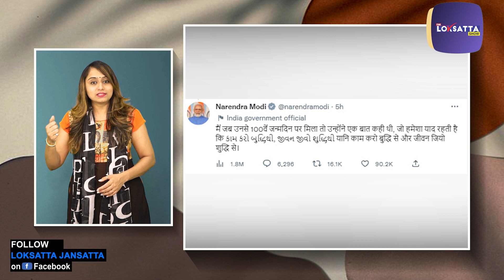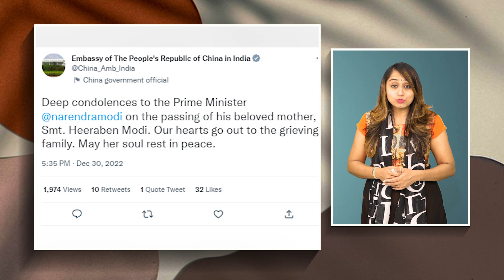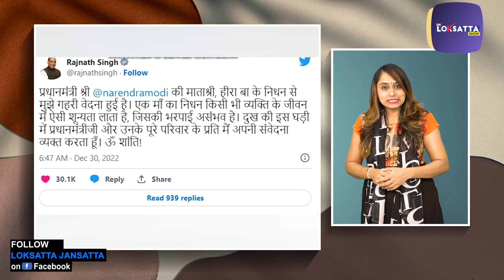પીએમ મોદીના માતા હિરા બાના નિધન પર ચીન કહી દીધી મોટી વાત! | China Tweet | Condolence Message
પીએમ મોદીના માતા હિરા બાના નિધન પર ચીન શું બોલ્યું!? | China Tweet | Condolence Message

વડાપ્રધાન નરેન્દ્ર મોદીના માતા હીરા બા મોદીનું શુક્રવારે નિધન થયું છે. તેમના માતાની ઉંમર 100 વર્ષની હતી. અમદાવાદની યુએન મહેતા હોસ્પિટલમાં સવારે 3.30 કલાકે હીરા બાએ અંતિમ શ્વાસ લીધા હતા. પીએમ મોદીએ ટ્વિટ કરીને માતા હીરા બાને શ્રદ્ધાંજલિ આપી હતી.વડાપ્રધાન મોદીનાં માતા હીરાબા પંચમહાભૂતમાં વિલીન થઈ ગયાં છે. પીએમ મોદીના માતા હિરા બાના નિધન પર ચીન કહી દીધી મોટી વાત!